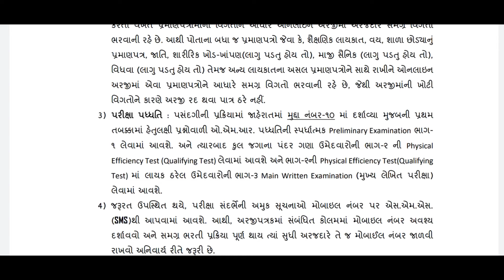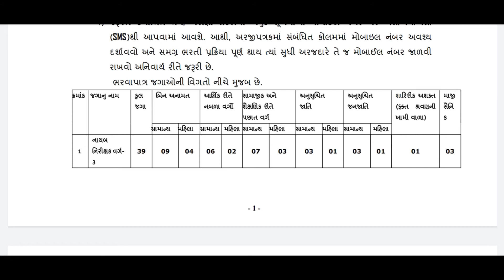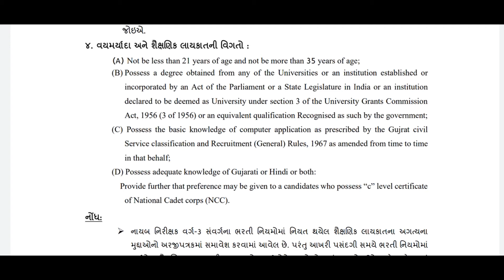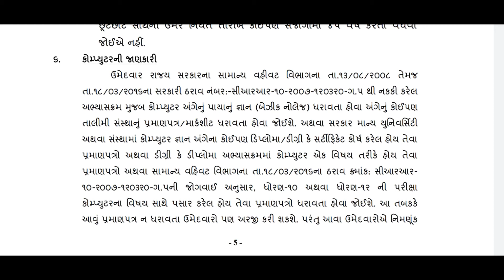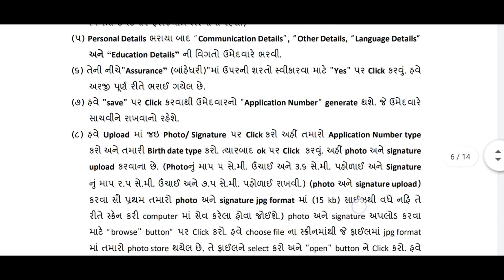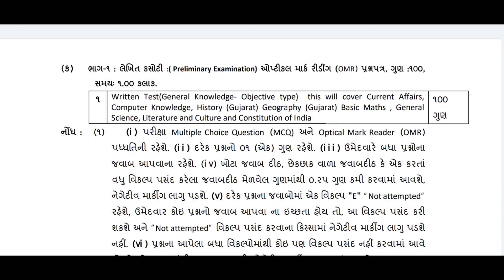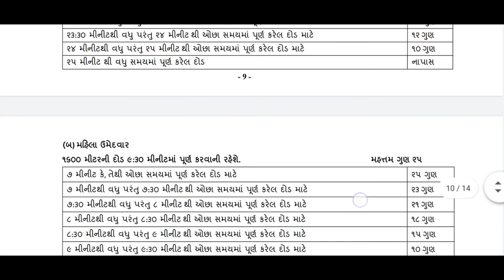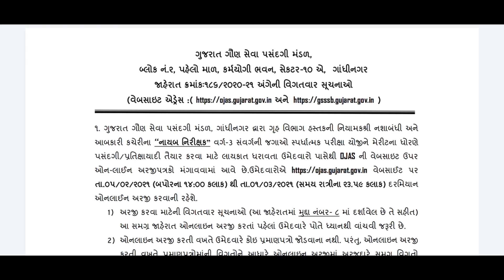NAYAB NIRIKSHAK RECRUITEMENT 2021| SALARY RS.34,140 | GOVERNMENT GURU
Here you will find latest job vacancy in Nayab nirikshak in gsssb , you will get all the information about Nayab nirikshak job in this video so watch this video till the end and if you like this video than don't forget to like share and subscribe thank you friends.

upcoming gujarat bharti 2021,
gujarat bharti,
gaunseva bharati update,
gsssb bharati update,
upcoming maru Gujarat,bharti,upcoming 2021,
upcoming gujarat government bharti,
bharti,
upcoming gujarat government jobs,
gujarat police bharti,
news gujarat bharti 2021,
gujarat gaun seva bharti 2021,
gujarat gon seva bharti 2021,
gujarat gaun seva pasandgi mandal bharti 2021,
gujarat gaun seva bharti news 2021,
gsssb news 2021,
gsssb vacancy,
gsssb vacancy list,
gsssb ketli jagya,
gsssb upcoming recruitment 2021,

bin sachivalay new exam date 2021,
gsssb upcoming bharti,
gsssb upcoming recruitment 2020 21,
ojas,
gsssb result,
gsssb exam
gsssb recruitment 2021,
sarkari jobs upcoming 2021,
gsssb official notification,
gujarat gaun seva official notification,
gsssb latest news.
gujarat gaun seva pasandgi mandal 2020,
gsssb news today,
gujarat gaun seva pasandgi mandal 2021,
gaun seva pasandgi mandal exam paper,
gaun seva pasandgi mandal,
gsssb bharti,
gaun seva pasandgi mandal exam date,
gon seva pasandgi mandal,
gsssb 2021,
gujarat gon seva,
gsssb aae civil preparation,
gsssb bharti 2020,
gsssb head clerk 2021,
gsssb head clerk advertisement,
gsssb head clerk syllabus,
gujarat gaun seva pasandgi mandal syllabus,
head clerk gsssb,
gon seva bharti,
gssb,
gsssb bharti 2021,
gssb gujrat.gov.in,
gsssb new bharti,
gsssb recruitment,
gaun seva bharti,
gssb bharti 2021,
gun seva mundal,